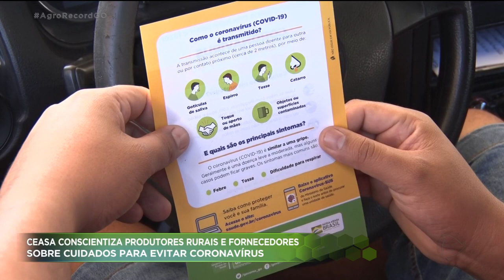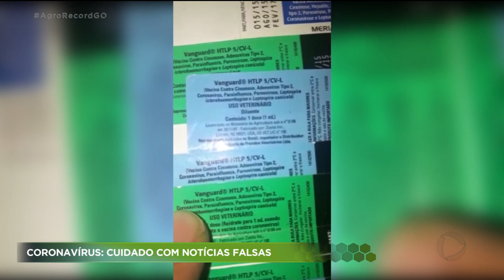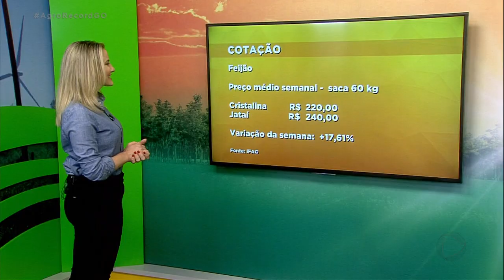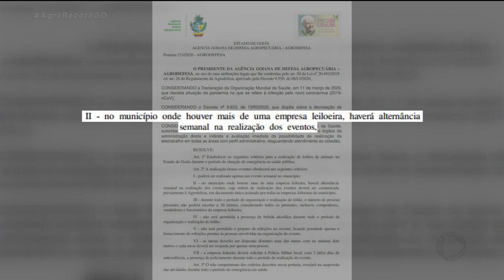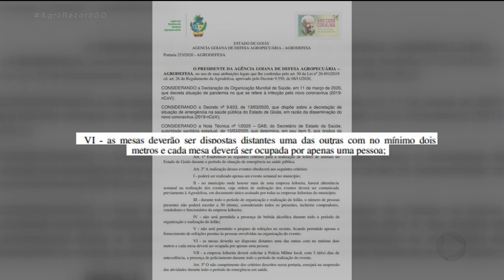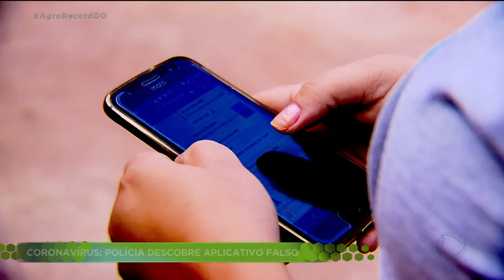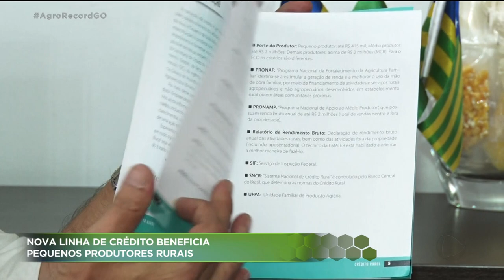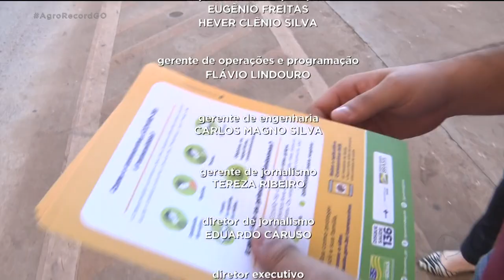AGRO RECORD 22/03/2020 - PROGRAMA COMPLETO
Ceasa conscientiza produtores rurais e fornecedores sobre cuidados para evitar o coronavírus. O decreto estadual determina o fechamento das feiras livres. Afrodefesa estabelece novos critérios para a realização de leilões de animais aqui em Goiás durante o período de situação de emergência na saúde pública. E uma nova linha de crédito beneficia pequenos produtores rurais.